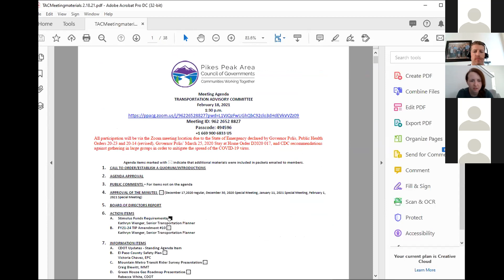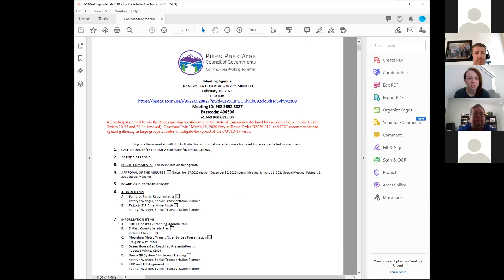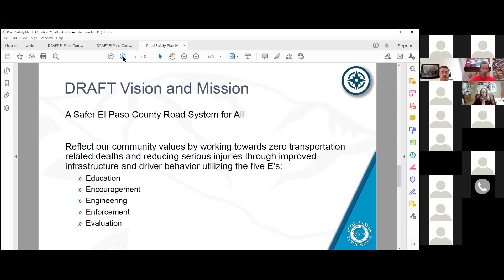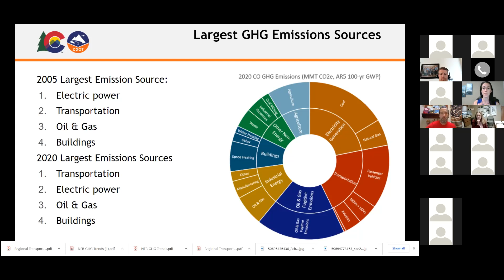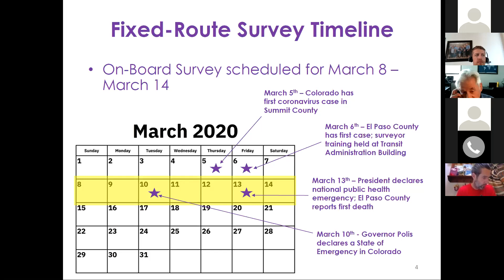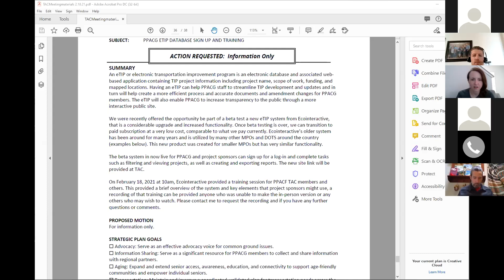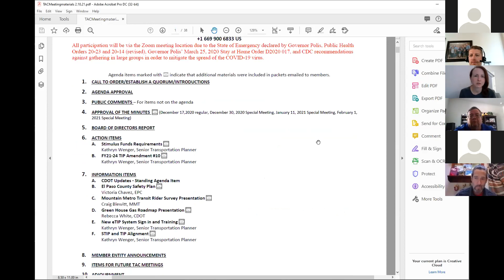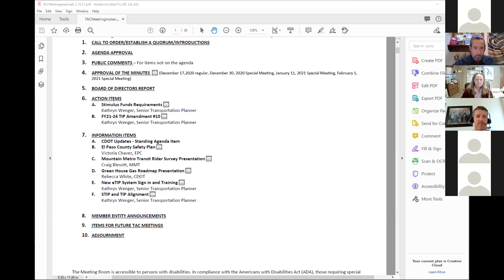Transportation Advisory Committee 2.10.2021